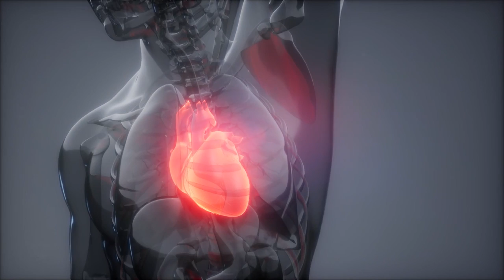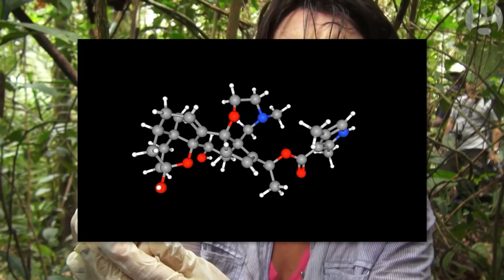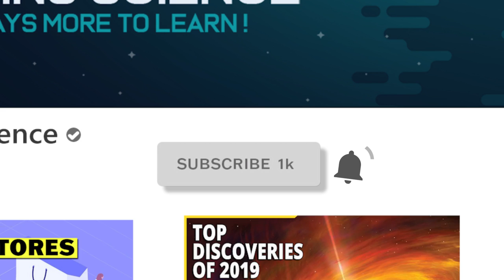The Amphibian Plague No One is Talking About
The Amphibian Plague: Frogs, like most of the world's amphibians, are nearing extinction out by the deadliest plague you’ve never heard of, and if we don’t act fast, they could be gone for good.

An infectious disease (called Batrachochytrium dendrobatidis) has been spreading around the world infecting amphibians and wiping them off the map. A fungus named Batrachochytrium dendrobates (or Bd for short) was first discovered in the poison dart frog in the late 1990s. Since then it’s been found on 6 continents and infected more than 40 percent of all known amphibian species.

In a short period of time, this frog plague has contributed to the threatened status of more than half of the species it’s infected, having an even greater impact on the species than human-lead deforestation.

While humans didn’t create Bd, they’ve had a huge impact on spreading it. It’s hard to know exactly where bd originated, but we can get an idea by studying old museum specimens for the tell-tale signs of skin infection caused by the fungus. So far, the oldest known instance is from South Africa in the 1930’s and geologists think it may have spread around the world in African clawed frogs, which were once used as pregnancy tests.